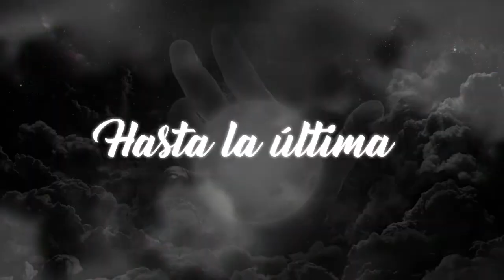Josan-Contigo Quiero(VideoLiryc)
Josan
Contigo Quiero
prod. rulex

aqui les dejo el videoliryc del tema contigo quiero parte de mi produccion REAL.